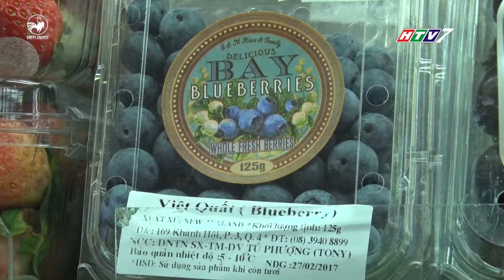Mua gì ở đâu - HTV7 ngày 10/3/2017